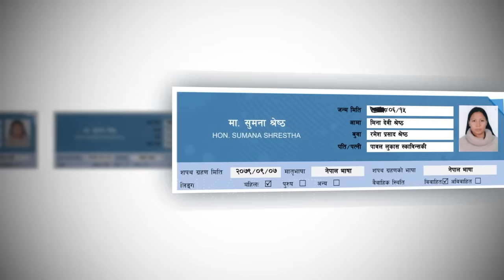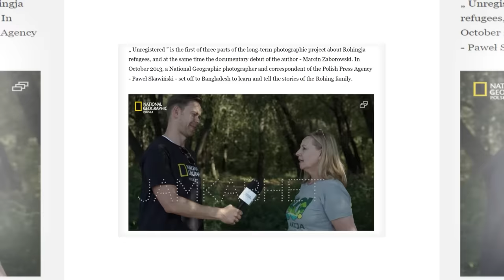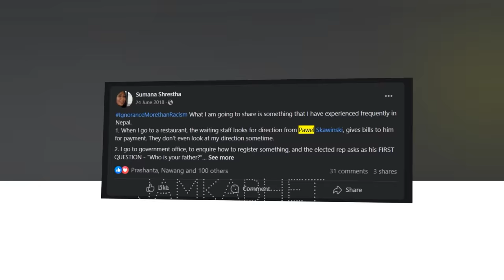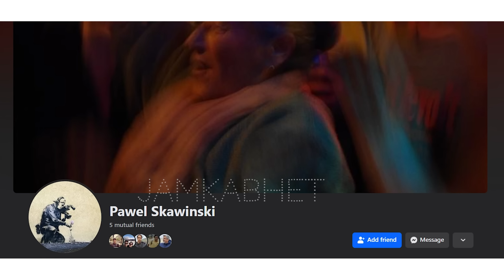सुमनाको श्रीमान् को हुन् ? Sumana Shrestha Husband Pawel Skawiński Biography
श्रोता र दर्शकको रुची र आग्रहलाई स्वीकार गर्दै विभिन्न पत्रपत्रिका र अनलाइनमा प्रकाशित रोचक, उत्प्रेरक एवं जानकारीमुलक सामग्रीहरु वाचन गरि भिडियोको रुप दिएर उचित क्रेडिटसहित यस च्यानलमा अपलाेड गर्दै आएको छु।  कुनै सामग्रीप्रति तपाईको आपत्ति छ वा हटाउनु परेमा अथवा वाचनका लागि आग्रह या सिफारिस गर्न चाहनुहुन्छ भने कृपया मा इमेल सम्पर्क गर्नुहुन अनुरोध छ।